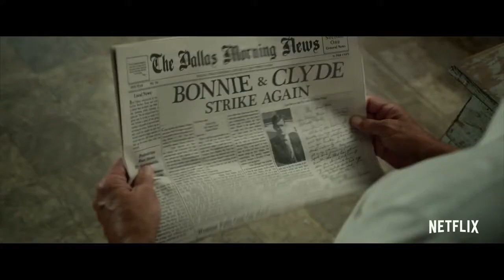The Highwaymen (2019) - Official Trailer | Netflix | Kevin Costner, Woody Harrelson